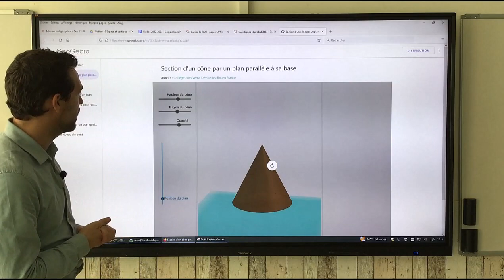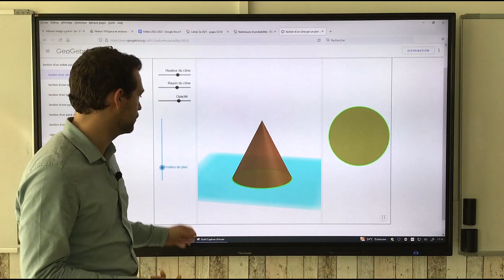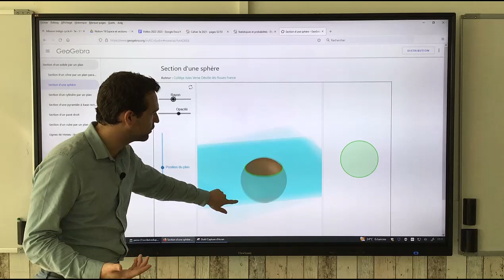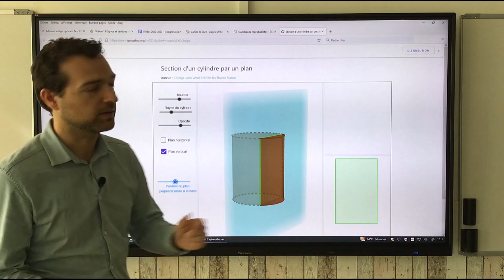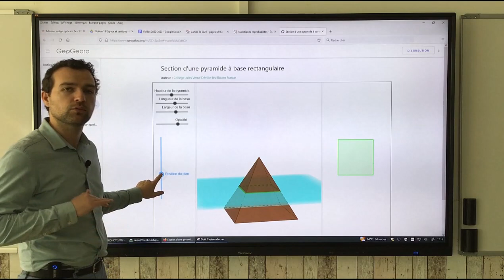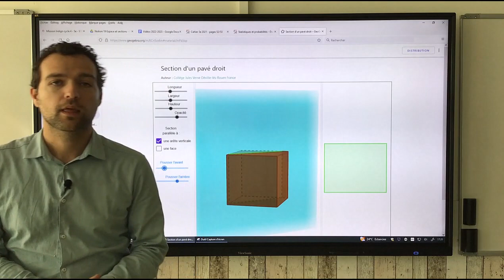Sections planes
On explique dans cette vidéo ce qu'est une section plane et on les montre en utilisant GeoGebra